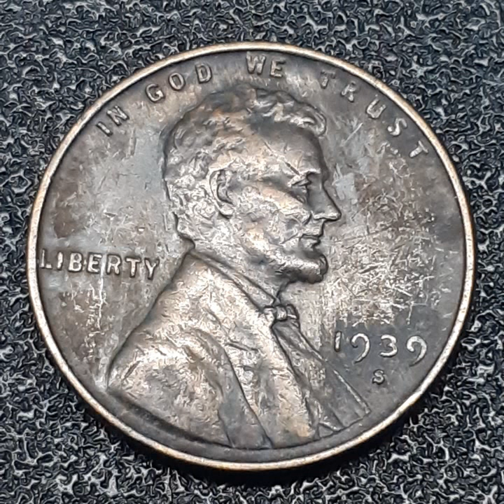ONE CENT 1939 S (43)